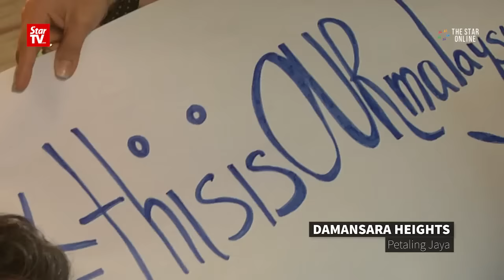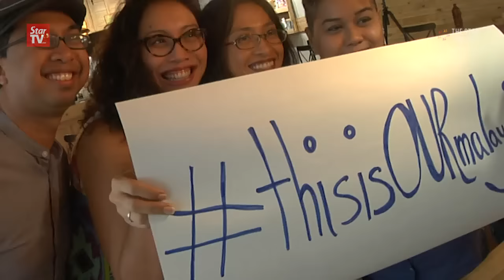'Our Malaysia' goes online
Former TV host and producer Rina Omar started an online campaign with the hashtag thisisourmalaysia to represent "Our Malaysia".